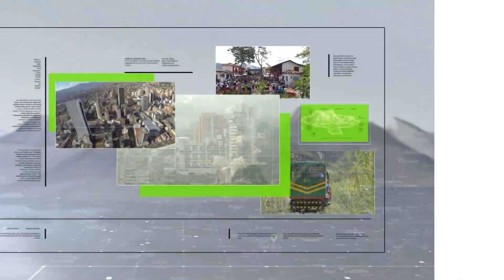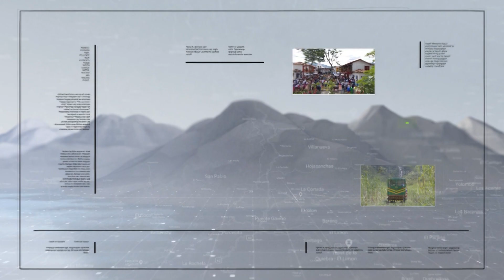70 colegios afectados por exceso de lluvias - Teleantioquia Noticias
En Antioquia están afectados cerca de 70 colegios por la temporada de lluvias. El presupuesto para enfrentar esta contingencia sería de 100 mil millones de pesos.